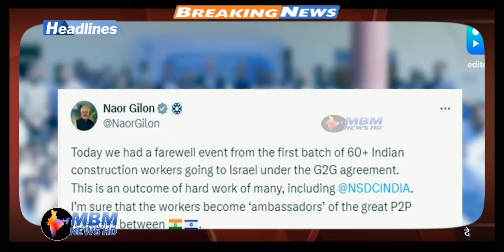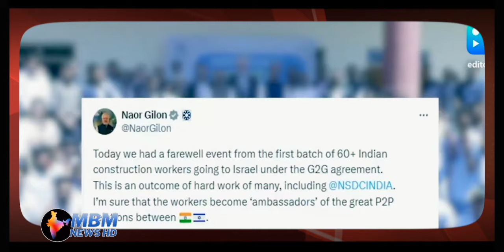“Very appreciative…” Israeli Envoy thanks India for “incredible” support|pak media on india latest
Start: 00:00
Intro: 02:05
Main Video: 03:10

MBM News HD shows the extent to which the Pakistani media's debates and discussions about India. If you see, everyday they debates about India are mostly idiotic and illogical. You can watch latest hindi news, breaking news in hindi, current hindi news,cricket news in hindi,bollywood news in hindi etc. So, enjoy the debates and discussions.
We should support our PM Shri narendra modi.